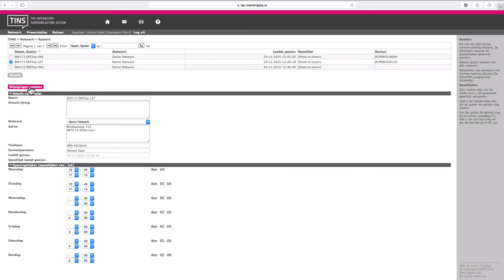Speeltijden speler instellen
Er bestaan systemen waarbij je vrolijk elke ochtend en elke avond met de afstandsbediening langs moet lopen. Uiteraard niet met het TINS systeem van Merit Media. De speler zorgt namelijk automatisch voor de inschakeling én uitschakeling van uw monitoren op de door u gewenste tijdstippen!